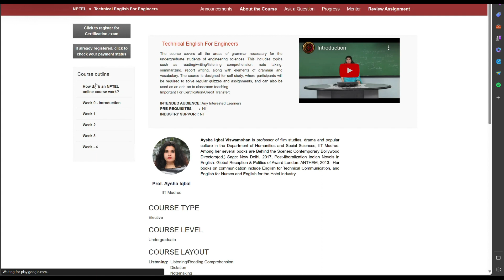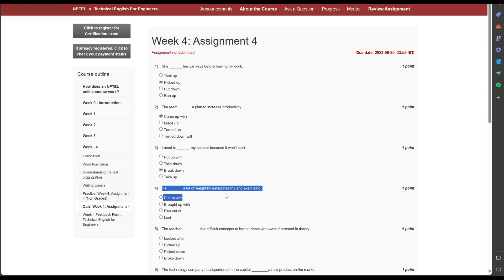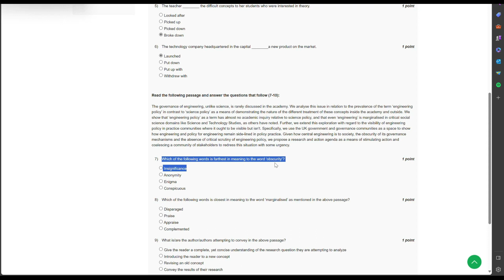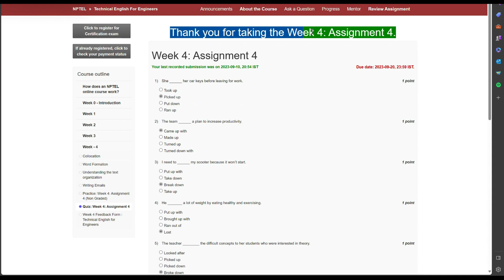Week 4 Quiz Assignment Solution | NPTEL Technical English For Engineers | September 2023 |IIT Madras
Welcome to the Week 4 Quiz Assignment Solution for NPTEL Technical English For Engineers course! In this video, we will provide a detailed explanation and step-by-step solution for the quiz assignment of Week 4. This assignment focuses on various technical aspects covered in the course and aims to assess your understanding of the content.

Our expert instructors from IIT Madras will guide you through each question, providing insightful explanations and demonstrating the correct approach to solve them. By watching this video and understanding the concepts, you can enhance your knowledge and improve your performance in the quiz assignment.

Don't miss out on the opportunity to boost your skills and ace the Week 4 Quiz Assignment!

NPTEL Technical English, Engineers, Week 4 Quiz Assignment Solution, September 2023, IIT Madras, NPTEL Quiz, English for Engineers, Technical English, Quiz Assignment, Study, Education, Learning, IIT, Online Course, NPTEL Solutions